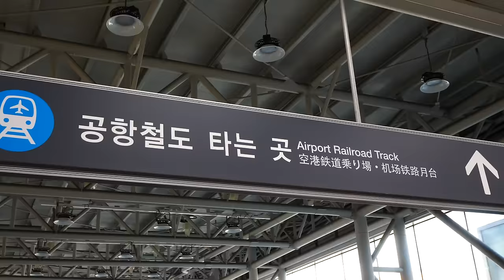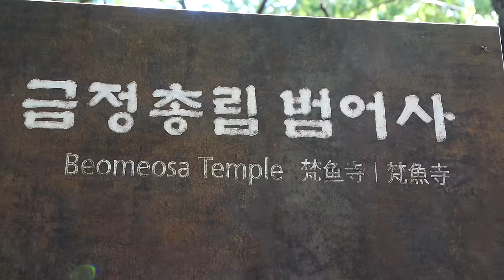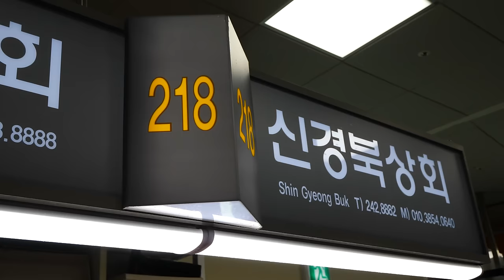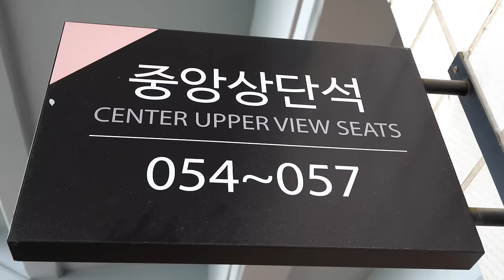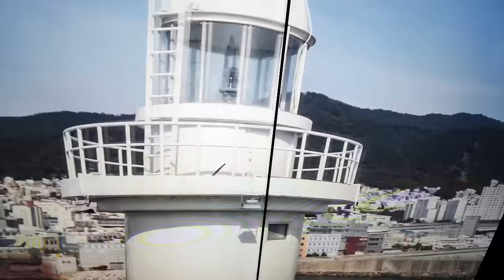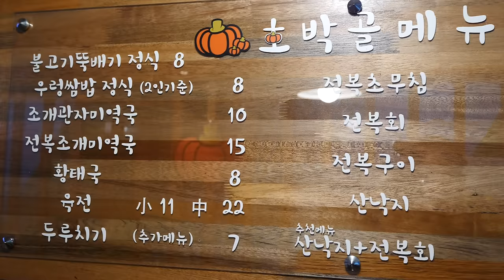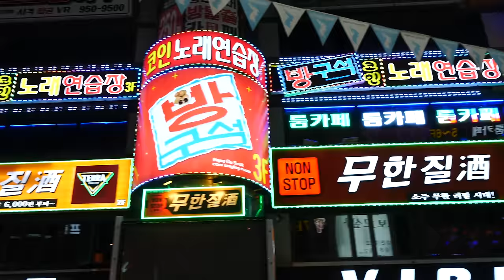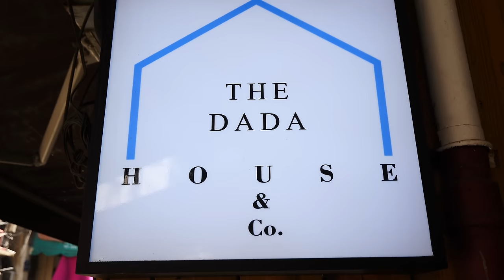100 Hours in Busan, South Korea! (Full Documentary) Korean Street Food Seafood Tour!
Welcome to Busan, South Korea! This lively port is South Korea's second largest city after Seoul, with over 3.4 million inhabitants in the city itself, and roughly 8 million in its metropolitan area. It’s the economic, cultural, and educational center of southeastern South Korea and the sixth-busiest port in the world.

Busan is a modern seaside paradise that boasts glorious beaches and stunning natural beauty. It’s also home to breathtaking Buddhist temples, fascinating cultural landmarks, and dazzling markets.

We’re exploring it all in this documentary, from the beautiful Taejongdae Resort Park to an overnight stay at a peaceful Buddhist temple. We’re diving deep into the city’s food culture, from the tteokbokki and dakgangjeong at Sajik Stadium to the exotic raw seafood at the Taejongdae Clam Tents. Hang on tight and come with me to Busan, South Korea! Let’s go!